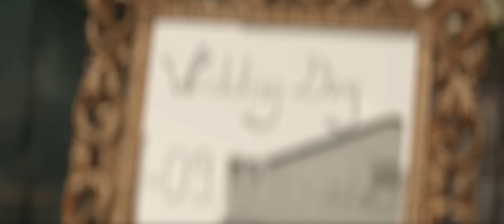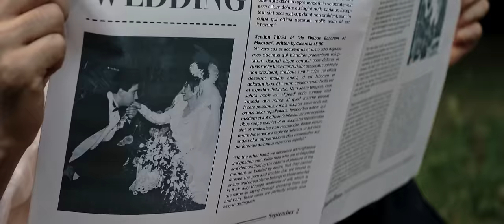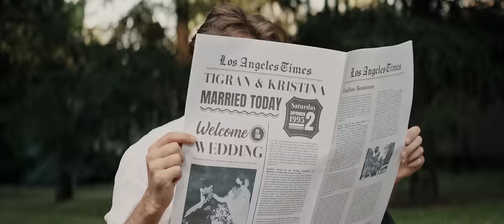ARKADI DUMIKYAN - MI SIRO PATMUTYUN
Music & Arrangement : Guro Gasparyan
Mix & Mastering: Mels Gasparyan
Director : Levon Chakhoyan / DJ Levon
Lyrics : Anahit Mkhitaryan
D.O.P : Suren Kartashoff